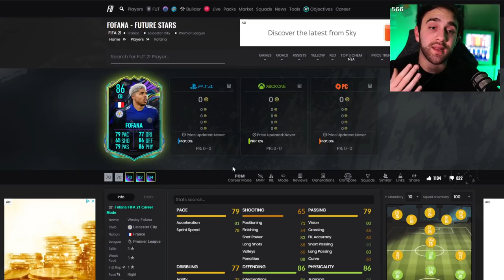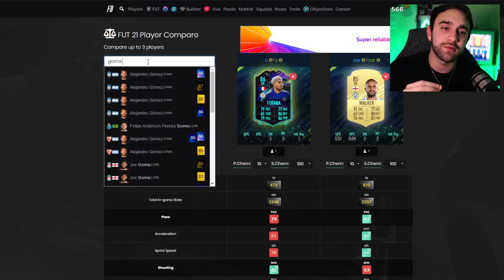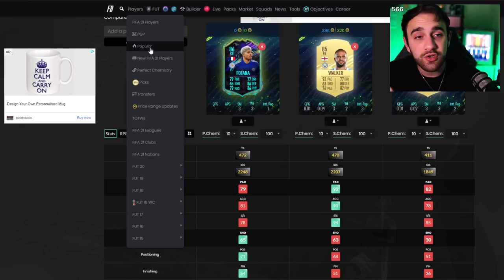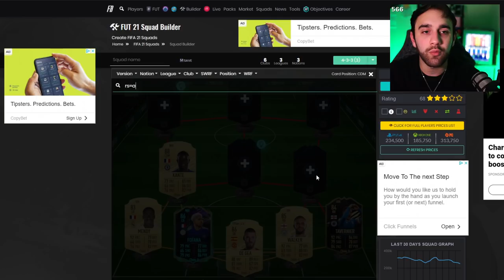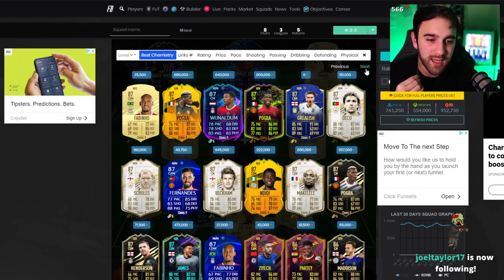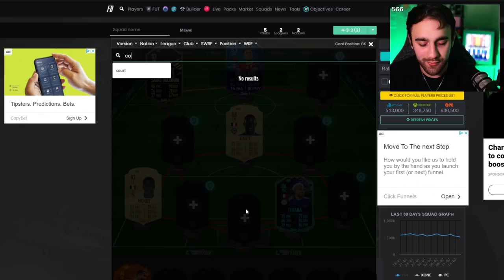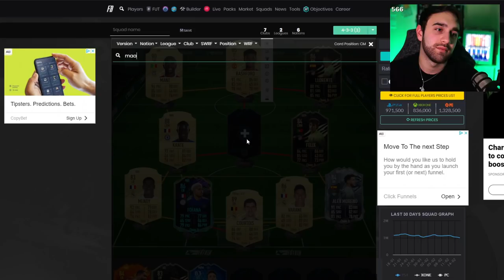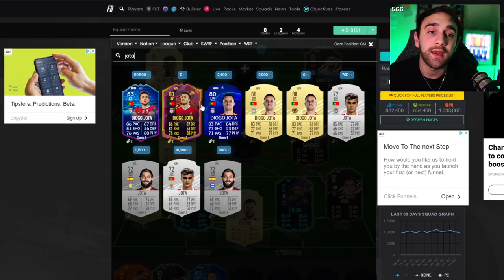FOFANA Review and Squad Builder - FIFA 21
Are you guys gonna complete him or nah? lemme know!